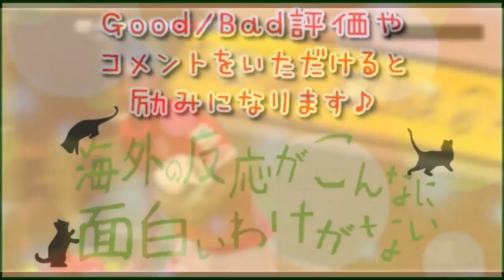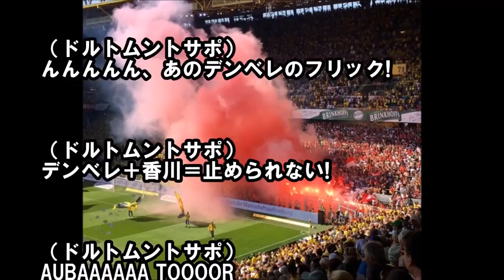海外の反応 武藤嘉紀 マインツ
武藤嘉紀のゴールシーンは説明文のリンクから御覧ください。 [8.27 ブンデスリーガ第1節 ドルトムント2-1マインツ] ブンデスリーガは27日、第1.

香川決定機逃すもドルトムントは4戦ぶり勝利…武藤は終盤まで出場 マインツ戦に先発出場した香川真司 [写真]＝Bongarts/Getty Images ブンデスリー.